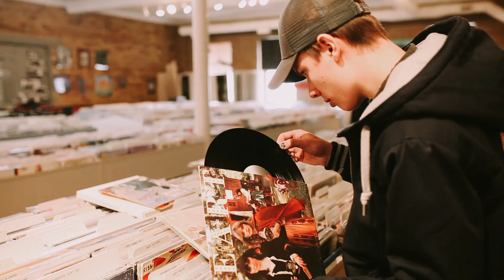Remo Drive - Crash Test Rating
Greatest Hits Out Now

Filmed and Edited by Trevor Sweeney. Filming took place in Grand Rapids, Michigan and Minneapolis, Minnesota at Take Hold Fest and 7th Street Entry respectively.

Audio Recorded by Erik Paulson
Mixed and Mastered by Jack Shirley